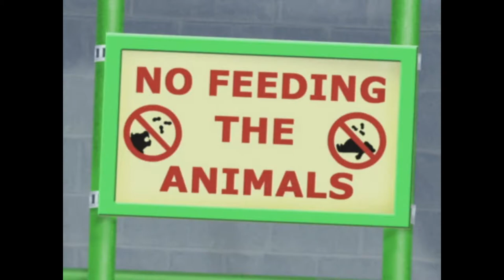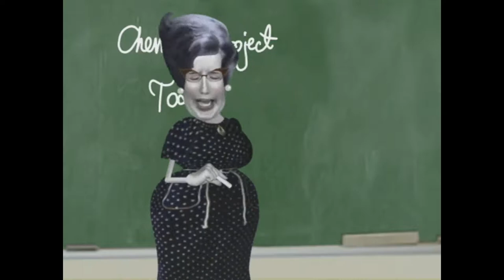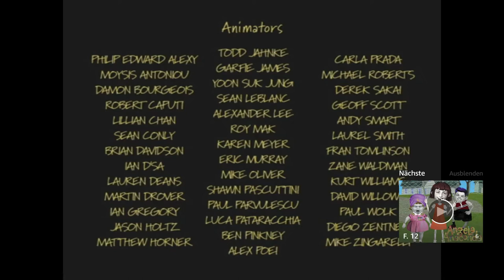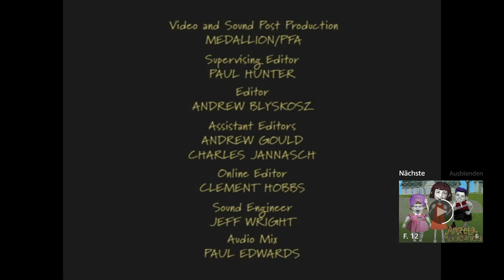Staffel 2 Folge 11 - Ein Besuch im Zoo/Der Fluch der Mumie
Angela Anaconda Deutsch/German